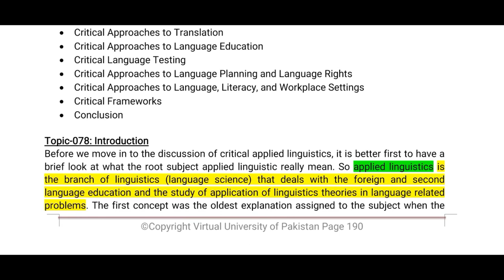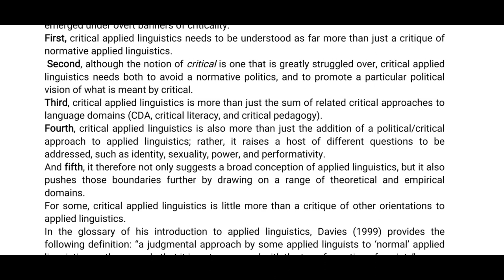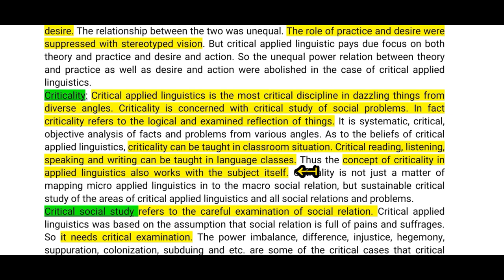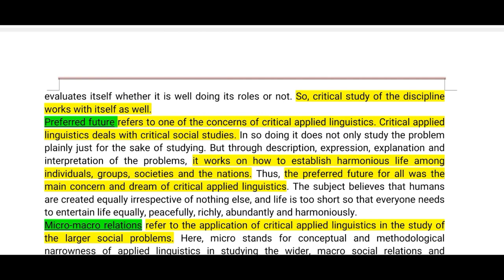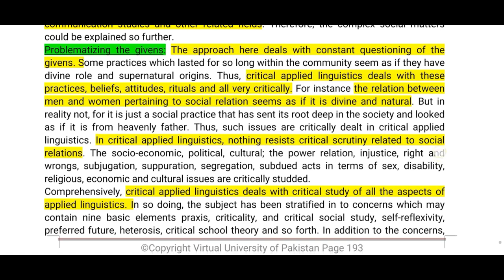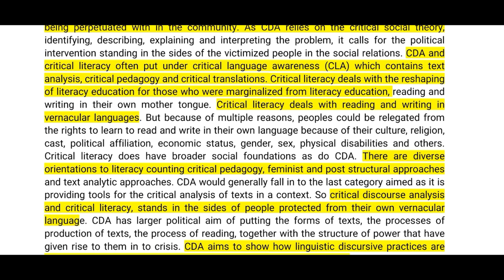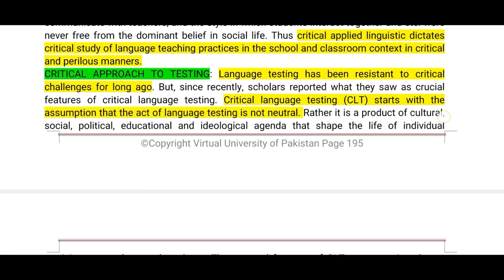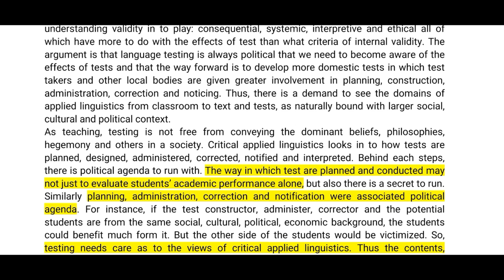Eng 522|Lesson 15(Part 1)|Topic 78-80|Short Lectures|Applied Linguistics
Virtual University
Eng 522 "Short Lectures For Exams
☞Complete Lesson 15(Topic 78-80)
Short lecture⏎
➯Aim to provide basic knowledge
In easy way 𝐅𝐢𝐧𝐚𝐥 𝐭𝐞𝐫𝐦 𝐋𝐞𝐜𝐭𝐮𝐫𝐞𝐬(𝐋𝐞𝐬𝐬𝐨𝐧 𝟏𝟓)
☞ If My Lectures Give you more Information and concepts in easy way then
👀Short Lectures Are more HelpfulEng 522|Lesson 13(Part 2)|Topic 67-68|Short Lectures|Applied Linguistics for Students!